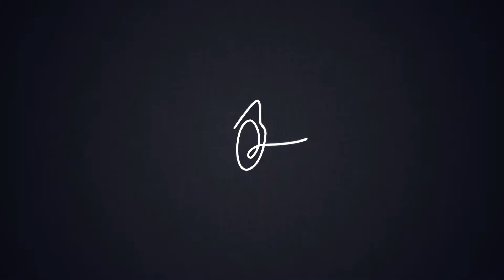Set Examples | 2018 Guatemala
2018 Short Series
Watch the full length clips used in my 2018 Memoir #1

English;
Set Examples, Inspire, Be positive and Motivate.
You never know who is watching or looking up to you.

Spanish / Español;
Establece ejemplos, inspira, se positivo y motiva.
Nunca sabes quién te está mirando o admirando.

Espero que todos hayan disfrutado, asegúrense de dejar un me gusta, un comentario o un abrazo si lo hicieron, ¡muchas gracias!

Make sure you stay in touch with me!
¡Asegúrate de estar en contacto conmigo!